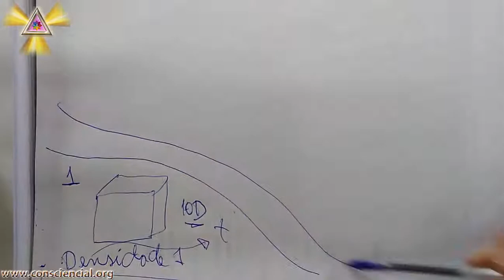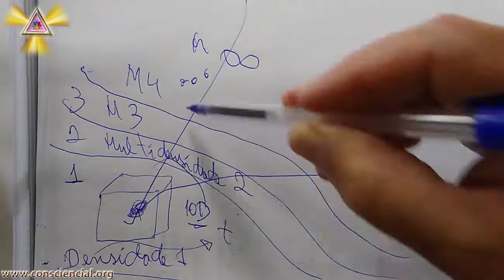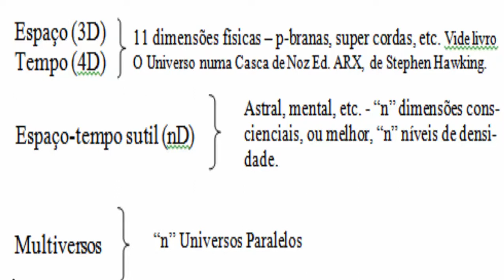Café com Dalton 020 - Como acessar a 5ª dimensão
Você já viu um monte de médiuns canalizando seres da 5ª dimensão?
Você já sentiu que a Terra está entrando na 5ª dimensão?

Neste vídeo eu te explico que estamos na 10ª dimensão com a propriedade de um Engenheiro e pesquisador da consciência.
Eu mostro por A e B as dimensões físicas e as diferenças entre as multidensidades extrafísicas.
Desenho, rabisco e esquematizo para ficar fácil visualizar e entender.

Um vídeo didático efetuado por um autor de 23 livros (sobre consciência, espiritualidade, bioenergias e experiências fora do corpo) que já tem bagagem e muitos anos de estrada, além de ser médium e projetor astral consciente.